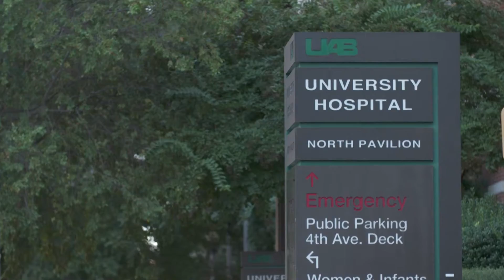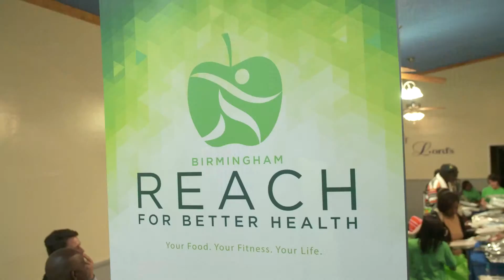University of Alabama at Birmingham Minority Health & Health Disparities Research Center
Strategically located in the heart of the South, the UAB Minority Health & Health Disparities Research Center provides a critical connection between investigators and vulnerable populations. Nowhere are such health gaps more evident than in the Mid-South, home to some of America’s poorest communities. These communities lack resources as basic as a clean environment, access to grocery stores, and safe streets. Their residents are exposed to multiple daily stressors and bear the heavy burden of chronic diseases.

But the MHRC brings hope to these vulnerable populations. Using an interdisciplinary and collaborative research approach, we work to understand and address the root causes of health differences at national, regional and local levels.

Leading this effort is the Mid-South Transdisciplinary Collaborative Center. This consortium of academic institutions in six states, led by UAB MHRC, works to lift the chronic disease burden borne by African Americans through innovative research, evidence-based interventions, and community partnerships.

Closer to home is a project called Birmingham REACH for Better Health, with local agencies offering better food choices and fitness opportunities for Birmingham’s most vulnerable communities. Through REACH, thousands of our neighbors are joining us on the path to better health.

Navigating health care systems is challenging, especially for patients who might not understanding chronic diseases like diabetes, cancer, or heart disease and how to manage them. For the women in Alabama’s rural Black Belt counties fighting breast cancer,

UAB’s Patient Navigators help them overcome the challenges. These community health workers know the culture and challenges of the communities they serve and are uniquely suited to build bridges between patients and health care professionals.